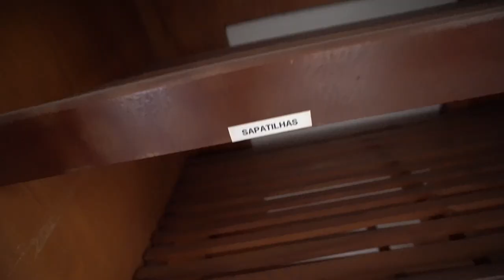COMO ESTÁ A REFORMA DA CASA NOVA DOS MEUS PAIS